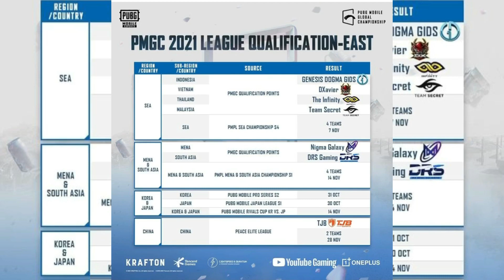T2K in SA Championship | Mr.Hyozu Panauti why ? | Rulz On T2K | ShifuSIR on DE mistakes| WzVOnTop😱?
Video Tittle = T2K in SA Championship | Mr.Hyozu Panauti why ? | Rulz On T2K | ShifuSIR on DE mistakes| WzVOnTop😱?

Live,Love & Laugh✨❤️